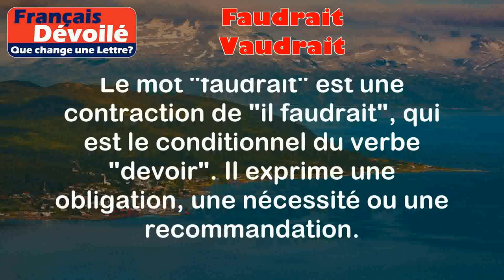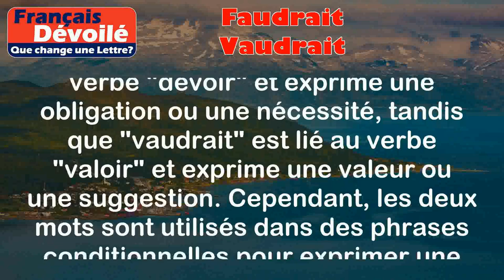Faudrait et Vaudrait (Une Lettre)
Faudrait:
Le mot "faudrait" est une contraction de "il faudrait", qui est le conditionnel du verbe "devoir". Il exprime une obligation, une nécessité ou une recommandation.

Exemples:
- Il faudrait que tu fasses tes devoirs avant de sortir.
- Il faudrait que je prenne rendez-vous chez le médecin.

Vaudrait:
Le mot "vaudrait" est le conditionnel du verbe "valoir". Il exprime une valeur, une estimation ou une suggestion.

Exemples:
- Ça vaudrait la peine d'investir dans cette entreprise.
- Il vaudrait mieux que tu étudies pour ton examen.

Différence:

La principale différence entre "faudrait" et "vaudrait" réside dans le verbe auquel ils sont associés. "Faudrait" est lié au verbe "devoir" et exprime une obligation ou une nécessité, tandis que "vaudrait" est lié au verbe "valoir" et exprime une valeur ou une suggestion. Cependant, les deux mots sont utilisés dans des phrases conditionnelles pour exprimer une hypothèse ou une recommandation.